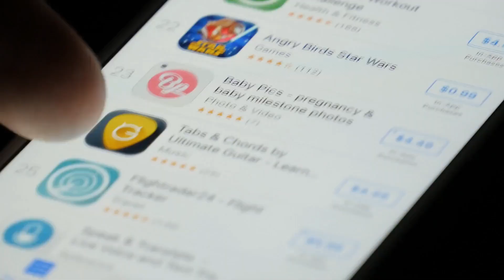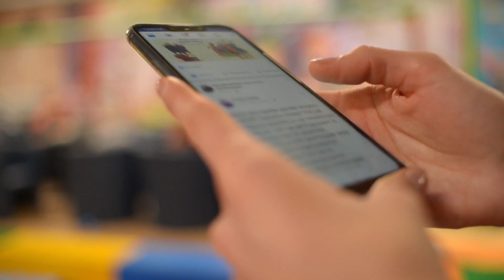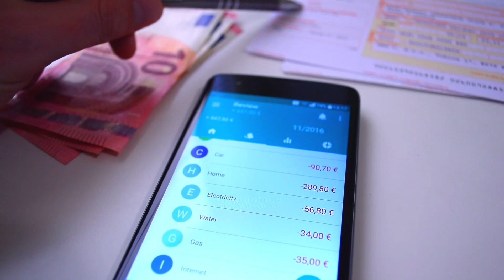Why iPhone's are popular